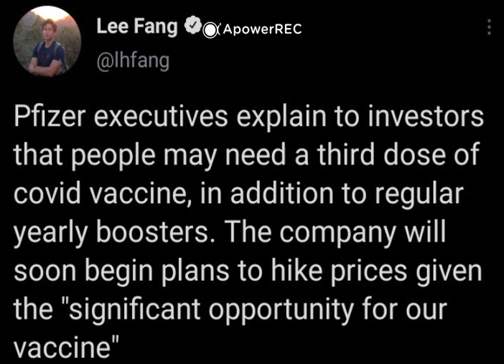Covid: Follow the Money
Happy anniversary of "Two Weeks to Flatten the Curve"!  Pfizer announced to investors that, in the interest of health and safety, people will need a third shot and annual boosters of COVID for the REST OF THEIR NATURAL BORN LIVES.  For SARS and MERS, there were no requirements for this.  Big Pharma smelled money, and Big Government is ignoring Big Pharma probably because the elected officials in power (Democrats) stand to profit.  Follow the money, and eventually you will find the real reason behind almost everything.